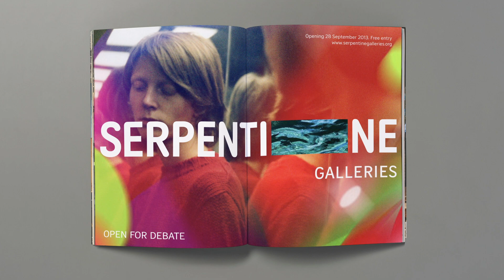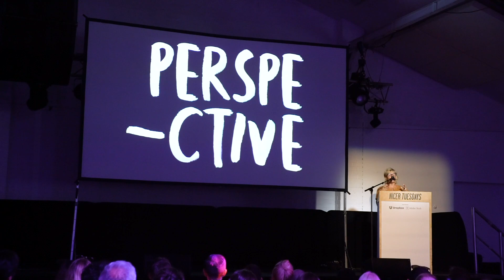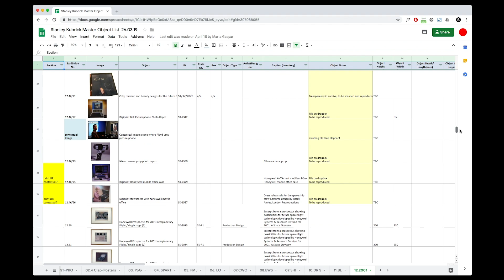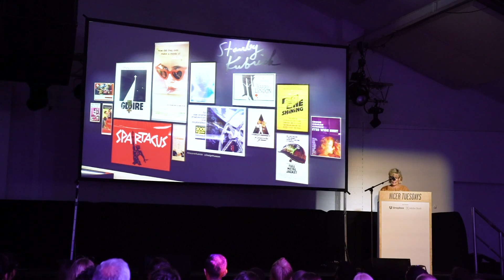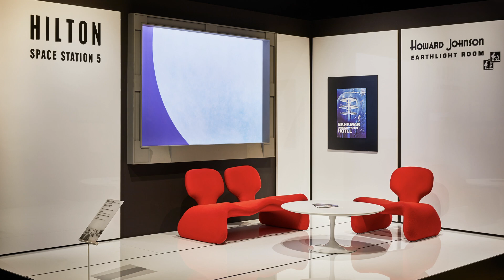Nicer Tuesdays: Marina Willer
Pentagram partner Marina Willer outlines how on earth you turn a body of work as recognisable (and huge) as Stanley Kubrick’s into a concise, compelling exhibition as she talks through her team’s recent design of the Design Museum’s Staley Kubrick: The Exhibition.